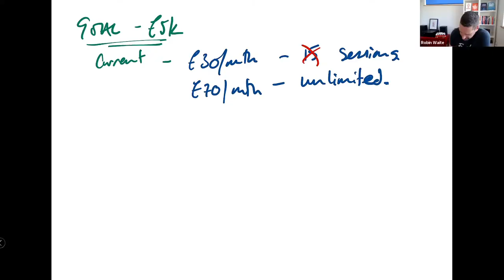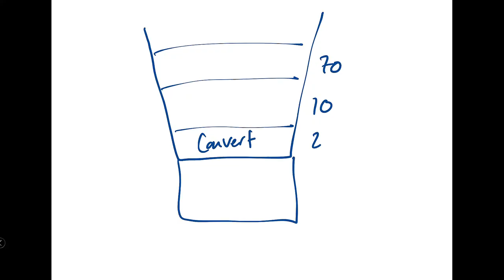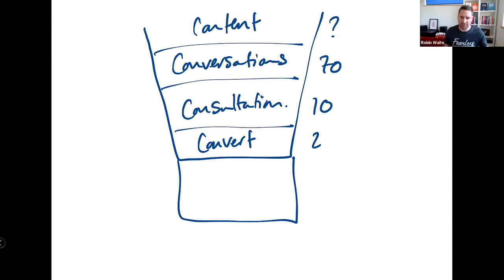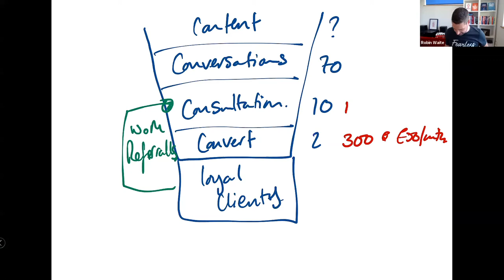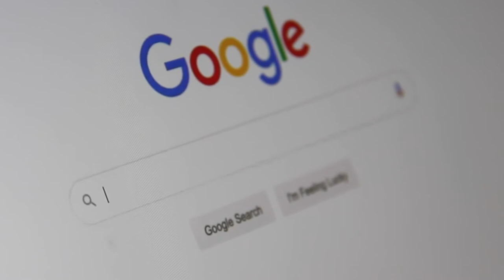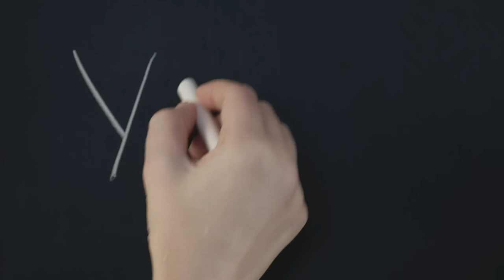How to Start a Personal Training Business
This week's episode of Fix Your Business is dedicated to How to Start a Personal Training Business Online.

Every week we will be chatting with business owners, helping them to start and/or grow their business and bust through the challenges they are facing with their business in our Fix Your Business interview series.

In today's episode you will be learning about how to not only how to start a Personal Training Business but specifically how to Grow a Fitness Business to 6-figures in just 12 months.

If you want to Grow Your Fitness Business or are thinking about Starting a Personal Training Business from Scratch, then watch the video now.

My guest today is Paul Greaves, Founder of Edge PT.

I have two businesses one website and graphic design and main business one as a PT, been in fitness almost 16 years and currently work from PureGym and mobile (via zoom during the crisis teaching classes as a collaboration with two other PTs).